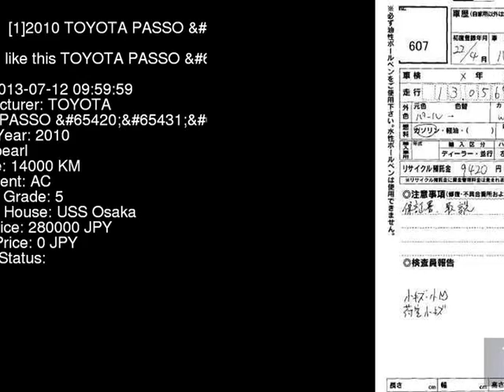2010 TOYOTA PASSO NGC30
the Authority on JDMs since 2007!  . Details on this car from auction in Japan